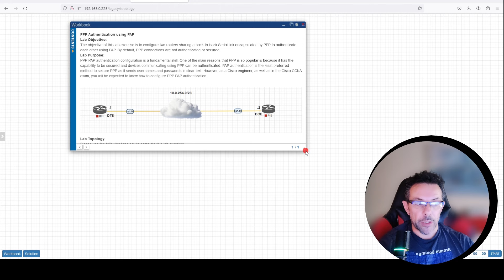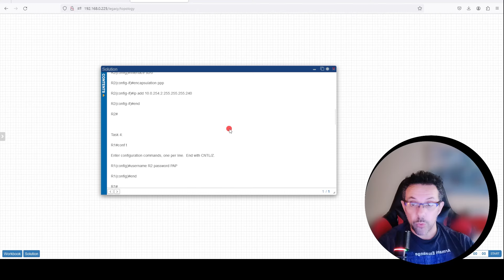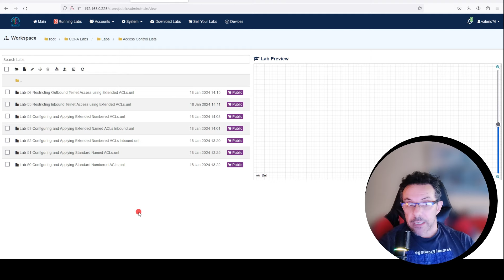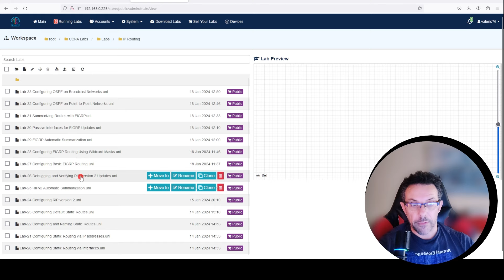Esercizi CCNA con laboratori switch e router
⭐️Netflix only 3.68 Euro up to 5 devices